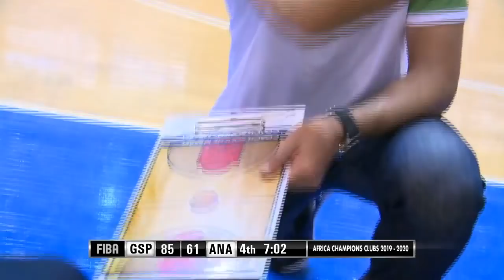Groupement Sportif des Pétroliers v Al Naser - Full Game - BAL Qualifying Tournaments 2019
Watch the full game between Groupement Sportif des Pétroliers and Al Naser from the Basketball Africa League Qualifying Tournaments 2019